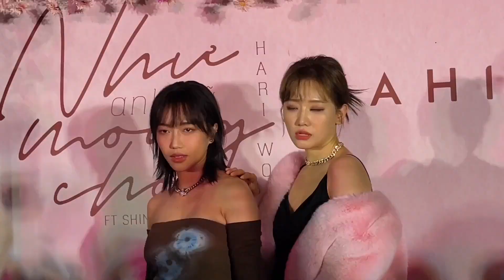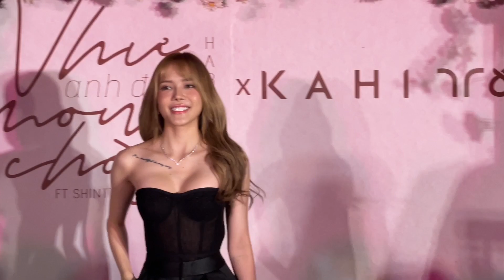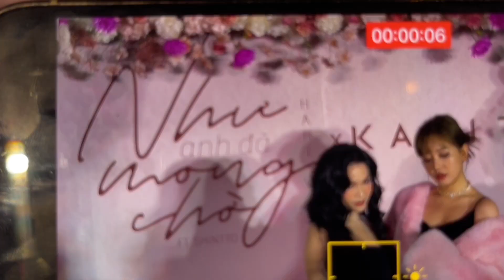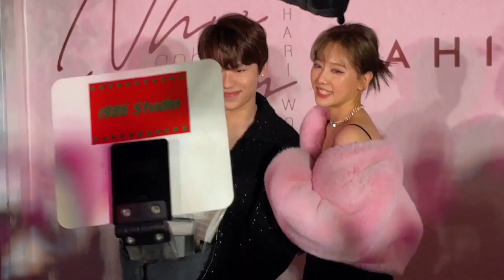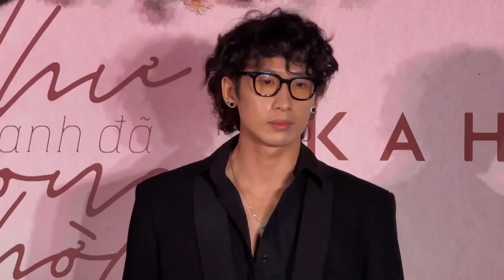Hari Won mời Diệu Nhi, Thúy Ngân, Sam, Trúc Nhân, Lê Giang đến dự ra mắt MV Như anh đã mong chờ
MV Như anh đã mong chờ của Hari Won vừa ra mắt sau buổi họp báo.